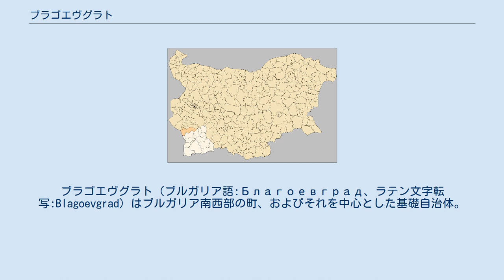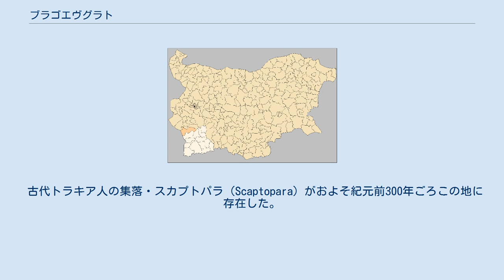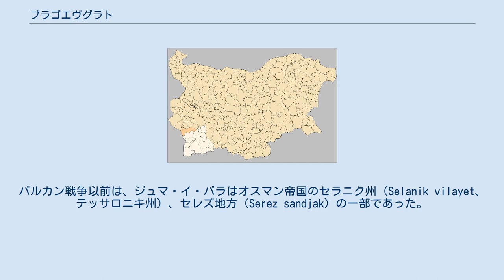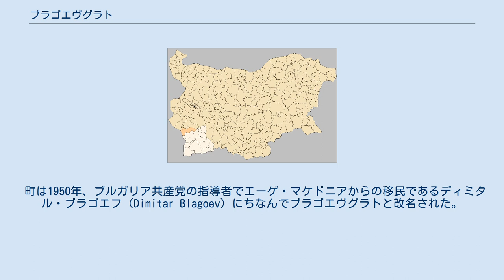ブラゴエヴグラト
ブラゴエヴグラト（ブルガリア語:Благоевград、ラテン文字転写:Blagoevgrad）はブルガリア南西部の町、およびそれを中心とした基礎自治体。
ブラゴエヴグラト州に属する。
旧称ゴルナ・ジュマヤ（Горна Джумая、Gorna Dzhumaya）、オスマン帝国時代はユカル・ジュマ（Yukarı Cuma）。
 ブラゴエヴグラツカ・ビストリツァ川（Blagoevgradska Bistritsa）の河岸に位置する。
 ブルガリア語での名称はブラゴエヴグラト（Благоевград、ラテン文字転写:Blagoevgrad）である。
トルコ語での名称はユカル・ジュマ（Yukarı Cuma）である。
日本語ではブラゴエフグラード、ブラゴエフグラート、ブラゴエヴグラド、ブラゴエヴグラート、ブラゴエブグラト、ブラゴエブグラドなどさまざまな表記の揺れがある（表記ゆれは主にвおよびдの有声/無声の違い、вを有声とする場合вの転写に「ブ」を用いるか「ヴ」を用いるかの違い、および最後の-градに長音記号「ー」を用いるかどうかの違いによる）。
 ブラゴエヴグラトはブルガリア南西部の経済、文化の中心となっている。
ブラゴエヴグラトはストルマ川の谷の中に位置し、リラ山脈、ピリン山脈のふもとにあたる。
ソフィアからは101キロメートル南に位置し、ギリシャ、セルビア、マケドニア共和国との国境に近い。
ブラゴエヴグラトには、歩行者専用となっている19世紀の建築物を保存した中心街と、多くのレストラン、カフェ、コーヒー店、ブティックがある。
 ブラゴエヴグラトは“ネオフィト・リルスキ”・ブルガリア南西大学(en)、およびブルガリア・アメリカン大学(en)の本拠地となっている。
町はまた聖キリル・メトディイ国立人道高等学校（旧称：ブルガリア・テッサロニキ男子高等学校）が1913年にテッサロニキから移転して以来、その本拠地となっている。
 周辺の有名な観光地には、スキー・リゾート地のボドロスト（Bodrost）などがある。
 古代トラキア人の集落・スカプトパラ（Scaptopara）がおよそ紀元前300年ごろこの地に存在した。
後にローマ帝国に征服され、やがて町は温泉地として知られるようになった。
 中世の町の歴史はよく知られていないものの、オスマン帝国支配下の時代には町はイスラム教徒が多数派を占めており、ジュマ・ウ・バラ（Cuma-ı Bala）と呼ばれた。
ジュマ・ウ・バラとはペルシャ語およびオスマン語で「上ジュマ」を意味する。
19世紀の民族復興期、ジュマ・ウ・バラにはヴァロシャ（Varosha）と呼ばれるブルガリア人地区が形成され、おおくのブルガリア民族復興期の様式の建築物、そして1844年には「生神女の進堂」教会が建立され、今日まで保存されている。
 ブラゴエヴグラトにはチタリシテ（Chitalishte）が1866年に建てられ、1912年から1913年にかけてのバルカン戦争では、オスマン帝国の支配からブルガリア領へと移譲された。
バルカン戦争以前は、ジュマ・イ・バラはオスマン帝国のセラニク州（Selanik vilayet、テッサロニキ州）、セレズ地方（Serez sandjak）の一部であった。
 多くのブルガリア人難民がギリシャ領となったエーゲ・マケドニアおよびセルビア領となったヴァルダル・マケドニアから流入し、町はやがてゴルナ・ジュマヤ（オスマン帝国時代の名称をブルガリア語化したもの）とよばれるようになり、その大きさと重要度を増していった。
 町は1950年、ブルガリア共産党の指導者でエーゲ・マケドニアからの移民であるディミタル・ブラゴエフ（Dimitar Blagoev）にちなんでブラゴエヴグラトと改名された。
 南極大陸のサウス・シェトランド諸島、グリーンウィッチ島のスカプトパラ洞穴は、ブラゴエヴグラトの古名にちなんで名づけられている。
 ブラゴエヴグラト基礎自治体（Община Благоевград）には、その中心であるブラゴエヴグラトをはじめ、以下の町村（集落）が存在している。